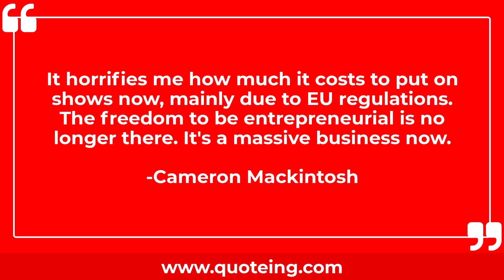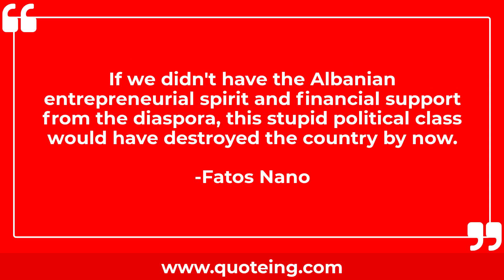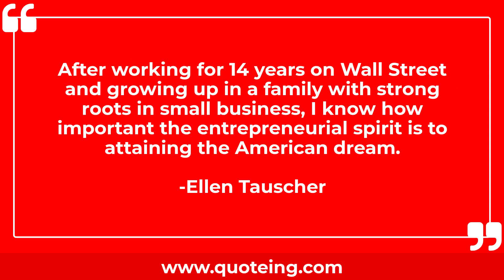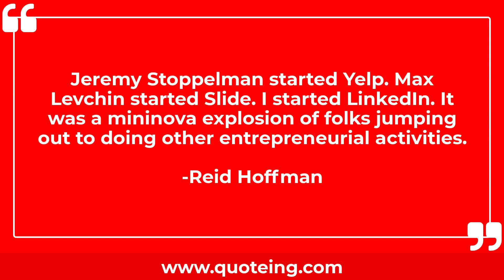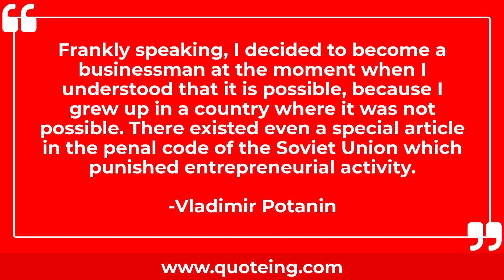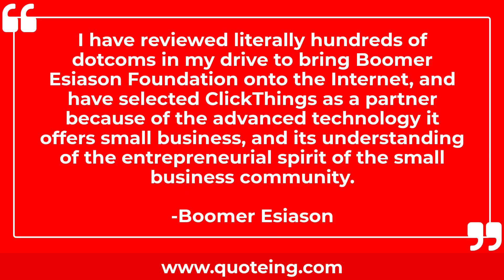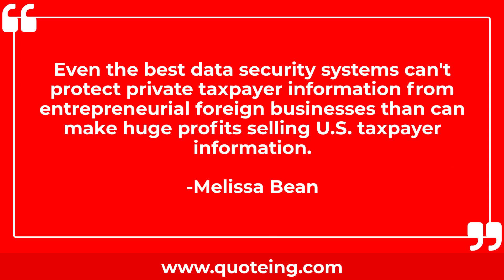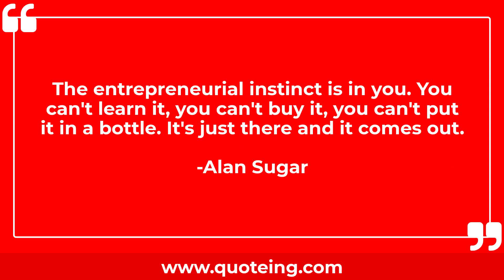Entrepreneurial Quotes | Quoteing